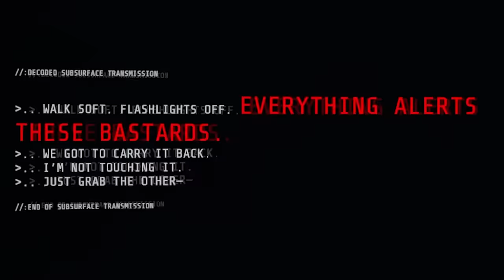BE QUIET - YOU'LL WAKE THE HORDE - GTFO Gameplay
This is GTFO. Play it for FREE this weekend, JUNE 16 - 20!

0:00